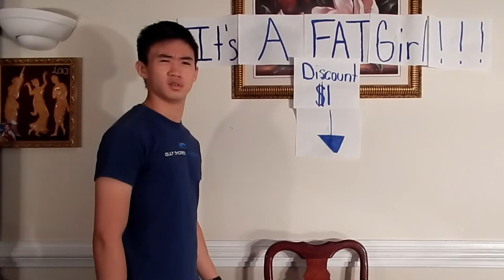Happy Birthday! *GOT EGGED*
IT'S WAS MY 16TH BIRTHDAY!